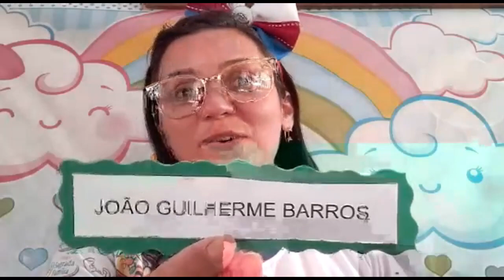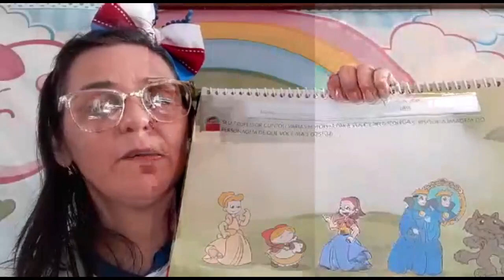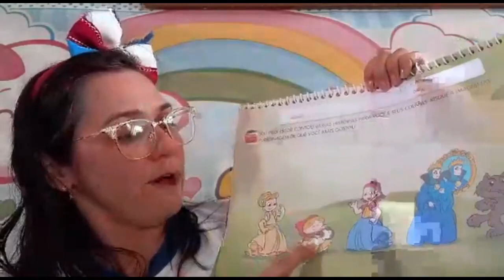Aula dia 05 l 05 Maternalzinho